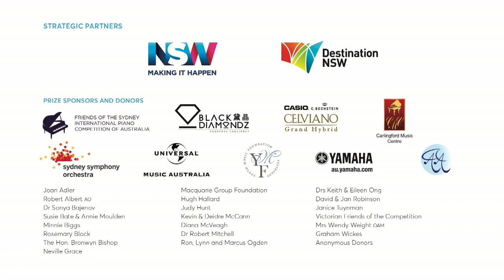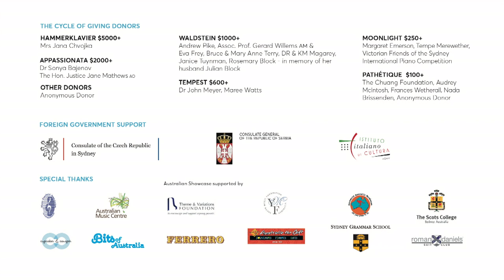Sergei Prokofiev: Concerto No.3 in C Major Op.26 - Oxana Shevchenko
Oxana Shevchenko performs Prokofiev's Piano Concerto No.3 in C Major in the final round of the Sydney International Piano Competition of Australia 2016.

I. Andante. Allegro - 0:35
II. Tema con variazioni - 11:53
III. Allegro, ma non troppo - 21:33

July 23rd at the Sydney Opera House.
©Sydney International Piano Competition of Australia